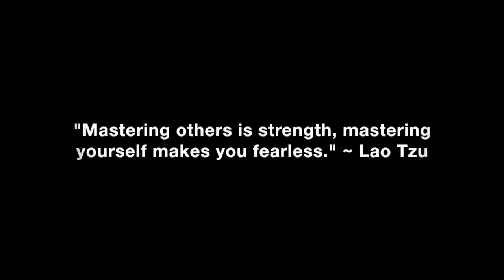Dumped Because We’re At Different Stages In Life?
What it means and what you should do if you get dumped because she says you’re at different stages in life.

In this video coaching newsletter I discuss an email from a viewer who has been following my work for about six months. He’s read my book, 3% Man, ten times and got the girl he wanted. However, she just dumped him saying that they’re at different stages in life. He’s twenty and she is twenty-four. Despite dumping him, she is still contacting him and he’s unsure of what to do to make her his woman again.

“Women don’t dump men who they are in love with. They only dump men who they don’t respect and don’t have high attraction for. Women who are attracted to you will make the effort to stay in touch, be available to see you, keep the plans you make and be open to your romantic advances. Women who aren’t attracted break dates, ignore you, suggest group dates, give you the cheek instead of a kiss, jerk you around, make no effort to stay in touch, suggest that you be friends only or friends first and make themselves unavailable for dates.” ~ Coach Corey Wayne